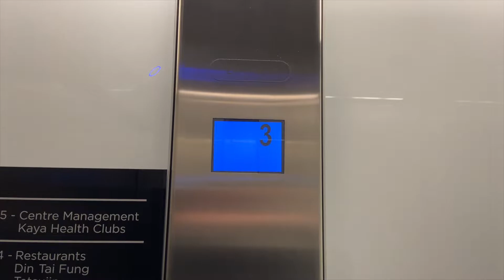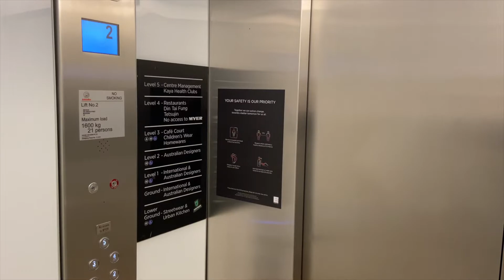SCENTED LIFTS | Emporium Melbourne | Schindler 5500 MRL Traction Lifts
Despite being total cliche installations (Dewhurst buttons, Alphasoft indicators); they have no Linea fixtures installed, but they do have air purifiers in the lift, which are rare. This shopping centre is basically the Melbourne version of Westfield Sydney.
Brand: Schindler
Type: MRL Traction (Schindler 5500)
Capacity: 1600kg/21 persons
Floors: LG, G, 1, 2, 3, 4, 5
Year installed: 2014
Fixtures: Blue US95 Dewhurst
Deathtrap Rating: 0/10